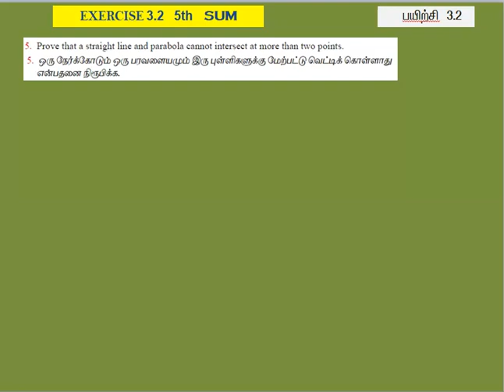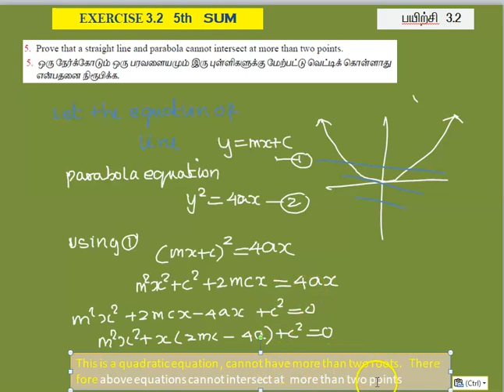12TH MATHS CHAPTER 3 |THEORY OF EQN | EXERCISE 3.2 5TH SUM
CHAPTER 3 |THEORY OF EQN   | EXERCISE 3.2 5TH SUM SOLUTION